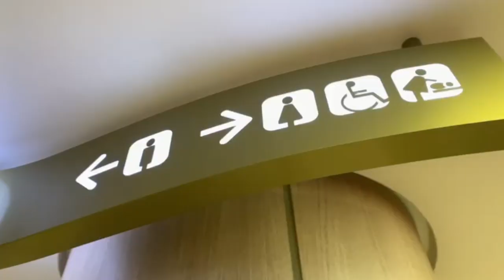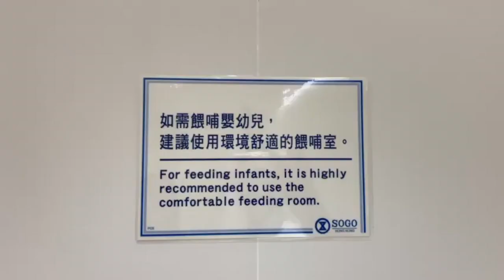「乳你童路」短片創作比賽－The Beauty of Breastfeeding Washroom（初中組－亞軍）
「乳你童路」中學生短片創作比賽
（初中組－亞軍）

影片名稱：The Beauty of Breastfeeding Washroom
學校：滬江維多利亞學校
隊伍：Team KCWT
參賽者：胡善婷, 鄺子晴, 佘綽桐, 陳子妤
簡介：The video shows the different shopping malls in Hong Kong that want breastfeeding room for mothers.

"Supporting Mothers' Breastfeeding Journey" Secondary School Short Video Competition
(Junior Secondary Category－First Runner-up)

Video Title: The Beauty of Breastfeeding Washroom
School: Victoria Shanghai Academy
Team: Team KCWT
Participants: Alicia Woo, Melissa Kwong, Chuk Tung Shi, Kylie Chan
Synopsis of the video: The video shows the different shopping malls in Hong Kong that want breastfeeding room for mothers.